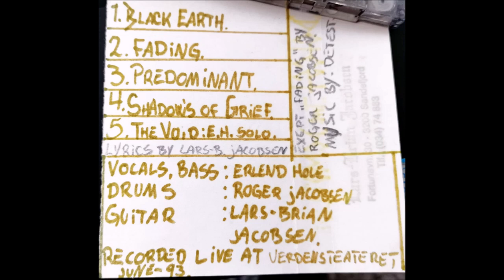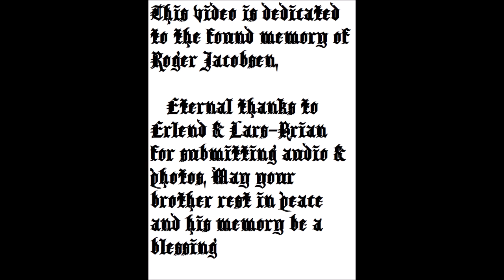Detest [NOR] - Demo 93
Detest, a band with 3 members from Sandefjord Norway playing death metal inspired by early Paradise Lost & My Dying Bride. They played at the infamous gig in Askim in 92 with Emperor, Algol, Infinite Decay and Enslaved. 14 months later they recorded this demo before the band ceased to exist late 93. Drummer & Bassist then went to play in the very first incarnation of Limbonic Art. They only lasted to play Limbonic's very first gig whilst still being a quartet.
1 – Black Earth
2 – Fading 05:00
3 – Predominant 12:18
4 – Shadows Of Grief 17:43
5 – The Void 22:23
Recorded Live in June 93 at Verdenteateret, Sandefjord
Produced by Magne Brekke
Video dedicated to the memory of Roger Jacobsen